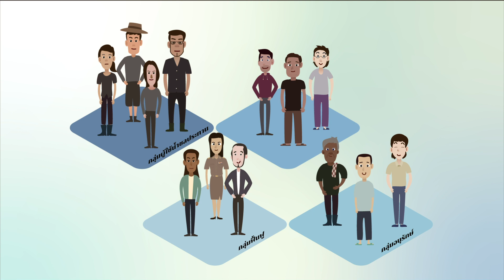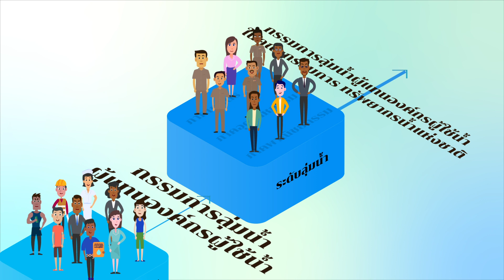รู้จักองค์กรผู้ใช้น้ำภายใต้ พ.ร.บ.ทรัพยากรน้ำ พ.ศ. 2561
ย้อนหลังกลับไปในช่วงหลายปีที่ผ่านมา ก่อนที่พระราชบัญญัติทรัพยากรน้ำ พ.ศ. 2561 จะมีผลบังคับใช้ (พ.ร.บ.ทรัพยากรน้ำ พ.ศ. 2561ประกาศในราชกิจจานุเบกษาเมื่อวันที่ 28 ธันวาคม 2561 มีผลบังคับใช้เมื่อวันที่ 27 มกราคม 2562) หน่วยงานด้านน้ำในประเทศไทยหรือกลุ่มบุคคลต่าง ๆ ได้มีการรวมตัวจัดตั้งองค์กรหรือกลุ่มผู้ใช้น้ำขึ้นมาบ้างแล้ว เช่น กลุ่มผู้ใช้น้ำชลประทาน ของกรมชลประทาน กลุ่มอนุรักษ์ฟื้นฟู หรือกลุ่มอื่น ๆ ที่มีการดำเนินการที่เกี่ยวข้องกับน้ำ แต่ยังมิใช่องค์กรผู้ใช้น้ำที่อยู่ภายใต้พระราชบัญญัติทรัพยากรน้ำ พ.ศ. 2561 และยังมีไม่ครอบคลุมทุกพื้นที่ของประเทศ

ภายหลังจากที่กฎกระทรวงองค์กรผู้ใช้น้ำ พ.ศ. 2564 ซึ่งออกภายใต้ พ.ร.บ.ทรัพยากรน้ำ พ.ศ. 2561 มีผลบังคับใช้แล้ว เมื่อวันที่ 2 กุมภาพันธ์ 2564  องค์กรหรือกลุ่มผู้ใช้น้ำที่มีอยู่เดิม ต้องมายื่นขอจดทะเบียนก่อตั้งเป็นองค์กรผู้ใช้น้ำตามพระราชบัญญัติทรัพยากรน้ำ พ.ศ. 2561 เพื่อประโยชน์ในการบริหารจัดการทรัพยากรน้ำทั้งระบบด้วย

ทั้งนี้ วันเริ่มรับสมัครและเอกสารประกอบการยื่นจดทะเบียนก่อตั้งองค์กรผู้ใช้น้ำ สำนักงานทรัพยากรน้ำแห่งชาติ (สทนช.) จะแจ้งให้ทราบในเร็ว ๆ นี้